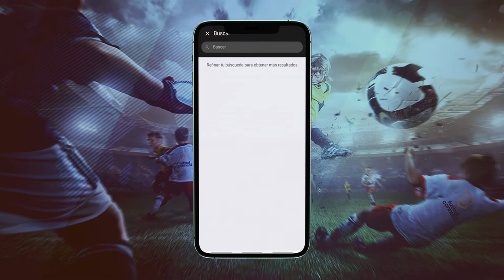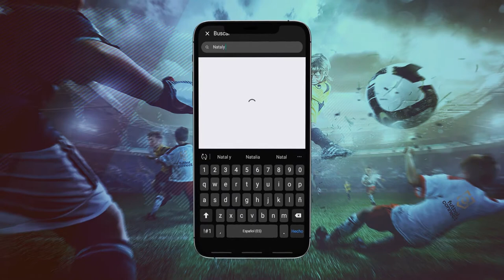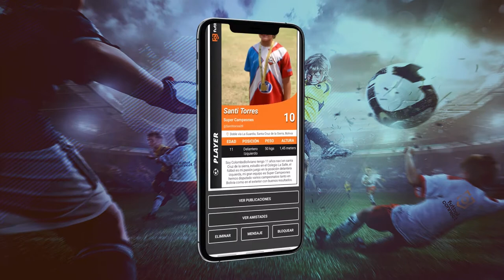La Escuela Super Campeones ya es parte de la App Futbolconnect | T004